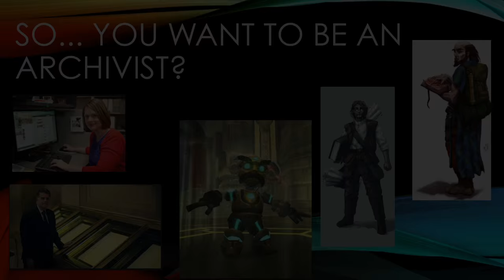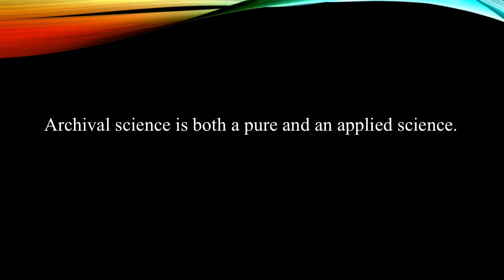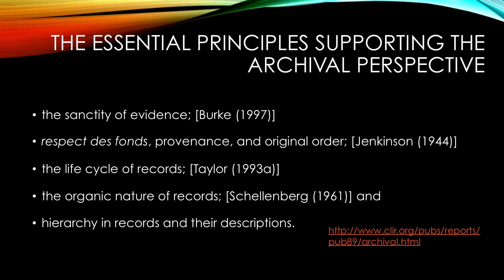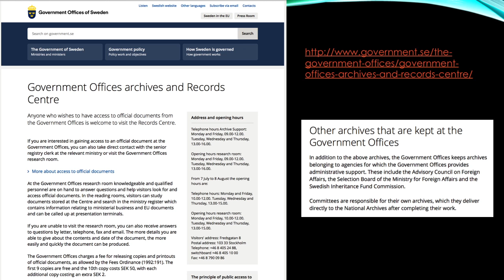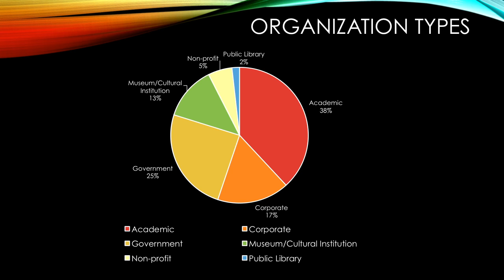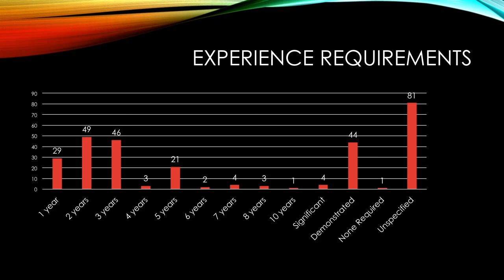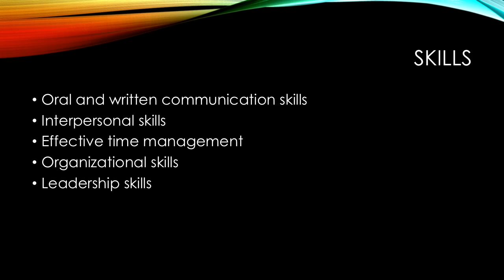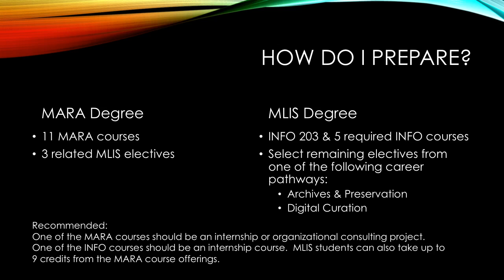So... you want to be an archivist?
Dr. Pat Franks, SJSU's MARA Coordinator, shares her insight in this Basic Archives Workshop.